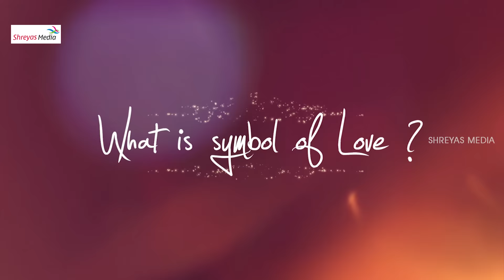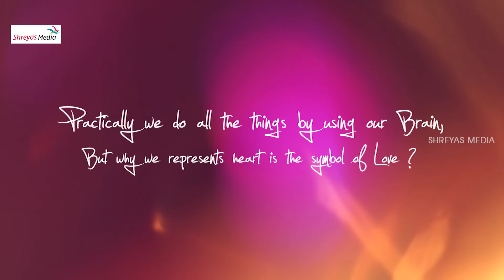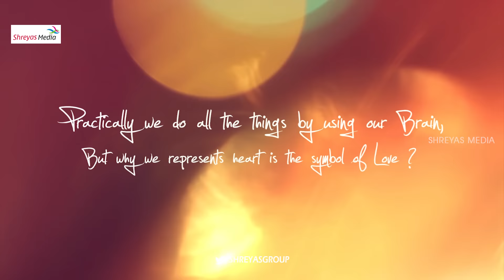Love Express With Raghu Master || Valentines Day Special Interview || Shreyas Media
Watch Raghu Master's Valentine's Day special interview in our Love Segment called LOVE EXPRESS.